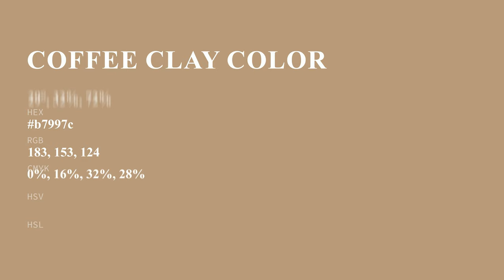Coffee Clay color b7997c hex color - Grey color - Cool color b7997c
What color is Coffee Clay ? b7997c hex color - Grey color - Cool color b7997c

Hex b7997c Color Code is also known as Coffee Clay color.